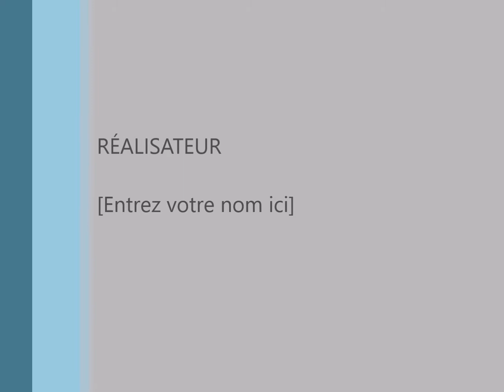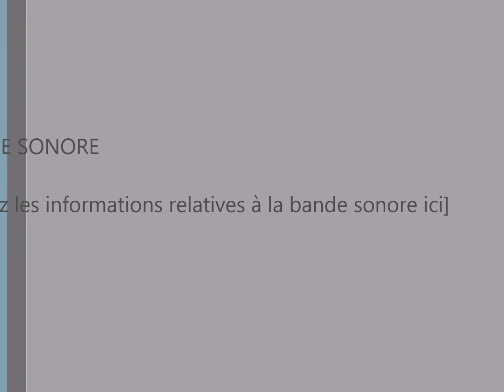MICRONUTRITION ET MICROBIOTE - par Sabrina MARNET-LETELLIER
La micronutrition, qu'est-ce que c'est? Qu'est-ce qu'elle peut vous apporter? J'aborderais également un des piliers majeurs de notre santé selon la micronutrition: le microbiote

Cette vidéo a été tournée lors du Salon de la Nutrition organisé par l'EDNH à Lille en mars 2017